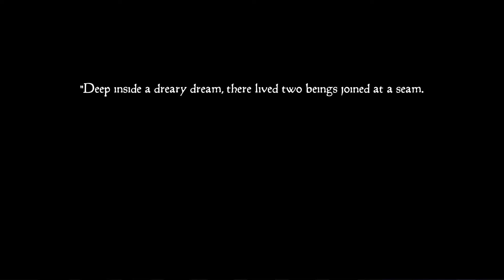Candle Knight Gameplay ( Demo )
Wield your flame to overcome menacing creatures lurking in the shadows of a ruined castle, use the dynamic difficulty system to your advantage, traverse challenging platforming sections and solve cryptic puzzles inside surreal paintings in this 2.5D action adventure platformer.